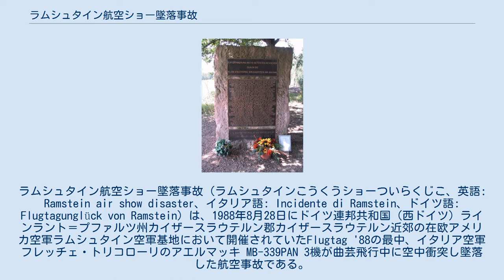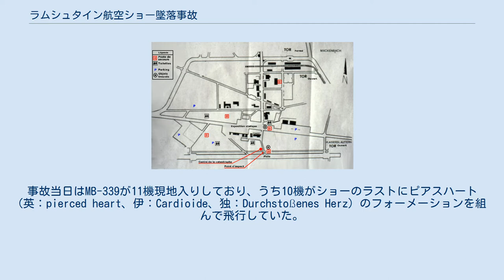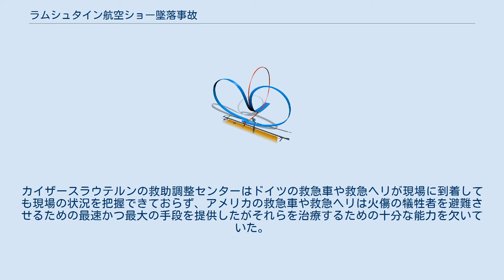ラムシュタイン航空ショー墜落事故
ラムシュタイン航空ショー墜落事故（ラムシュタインこうくうショーついらくじこ、英語: Ramstein air show disaster、イタリア語: Incidente di Ramstein、ドイツ語: Flugtagunglück von Ramstein）は、1988年8月28日にドイツ連邦共和国（西ドイツ）ラインラント＝プファルツ州カイザースラウテルン郡カイザースラウテルン近郊の在欧アメリカ空軍ラムシュタイン空軍基地において開催されていたFlugtag '88の最中、イタリア空軍フレッチェ・トリコローリのアエルマッキ MB-339PAN 3機が曲芸飛行中に空中衝突し墜落した航空事故である。
事故発生時、地上には約30万人の観客がいたが空中衝突した機体がこの群集の中に墜落しパイロット3人を含む70人が死亡、346人の観客が爆発や火災による重傷を負いその他多数の観客が軽傷を負う大惨事となった。
この事故は2002年にリヴィウ航空ショー墜落事故（死者77人）が起こるまで世界最悪の航空ショー墜落事故であった。
また、ドイツ国内で発生した航空事故としては1972年ケーニヒス・ヴスターハウゼン墜落事故 (死者156人)、ユーバーリンゲン空中衝突事故 (死者71人) に次いで3番目に死者数の多い事故である。
 事故機はイタリア空軍の曲技飛行隊フレッチェ・トリコローリに所属するアエルマッキ MB-339PANである。
事故当日はMB-339が11機現地入りしており、うち10機がショーのラストにピアスハート (英：pierced heart、伊：Cardioide、独：Durchstoßenes Herz) のフォーメーションを組んで飛行していた。
このフォーメーションでは航空機が2グループに分かれ、滑走路に沿って観客の前に大きなハート型を作る。
ハート型が完成すると2つのグループは滑走路と平行に通過し、最後に1機の航空機がハートの中心を観客の方へ向かって貫く。
 フレッチェ・トリコローリの航空機の飛行経路 事故当日、ピアスハートは順調に完成へ向かっていた。
しかし、ハートが完成し2グループの航空機がすれ違ったところに中央を貫いた航空機が衝突した。
中央を貫いた航空機は滑走路に墜落、衝突の衝撃で分解した胴体と航空燃料の火の玉が観客席に直撃した。
ハートを形成した航空機のうち1機は緊急医療用のヘリコプターUH-60 ブラックホークに直撃しUH-60に搭乗していたキム・ストレイダーが負傷した。
そのストレイダーは20日後の1988年9月17日土曜日、テキサス州のブルック陸軍医療センターで治療の甲斐なく死亡した。
また、この航空機のパイロットは射出座席によって脱出したがパラシュートが開く前に滑走路に衝突し死亡した。
最後の1機は衝突で完全に分解され滑走路沿いに残骸が散乱した。
 事故に巻き込まれなかった残りの機は再編成され、ゼンバッハ空軍基地へ着陸した。
 この災害により、ドイツ民間当局およびアメリカ軍当局による大規模な医療緊急事態の処理に重大な欠点があることが明らかになった。
アメリカ軍関係者はすぐにドイツの救急車を基地に入れることを許可せず、救助活動は効率と調整の欠如によって妨げられた。
カイザースラウテルンの救助調整センターはドイツの救急車や救急ヘリが現場に到着しても現場の状況を把握できておらず、アメリカの救急車や救急ヘリは火傷の犠牲者を避難させるための最速かつ最大の手段を提供したがそれらを治療するための十分な能力を欠いていた。
また、アメリカ軍とドイツで点滴のカテーテルの標準用法が異なっていたことも現場の混乱に拍車をかけた (1995年に単一の標準が体系化され、2013年に新しい体系に更新された)。
 すぐ近くのサウスサイド・ベース・チャペルに危機カウンセリングセンターが設置され週を通して開いていた。
基本的な精神保健専門家は、次の週に集団カウンセリングと個別カウンセリングを提供し、彼らは事故の2ヵ月後と6ヵ月後に回復を測定するために対応労働者を調査した。
 以下の表における時間は全て中央ヨーロッパ夏時間 (CEST) (UTC+2) である。
 航空ショー施設の地図と事故の詳細 被害者の名前が記された航空シ...